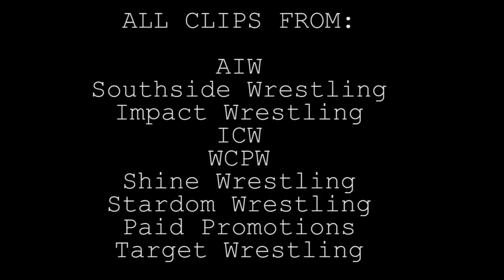Top 15 Moves of Kay Lee Ray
Top 15 moves of  Kay Lee Ray, participant in the WWE's Mae Young Classic 2017.

Kay Lee Ray is a Scottish female professional wrestler currently signed to WWE, where she performs on its NXT UK brand, where she is the current and longest reigning NXT UK Women's Champion; she is the first holder of the title to actually be from the United Kingdom.